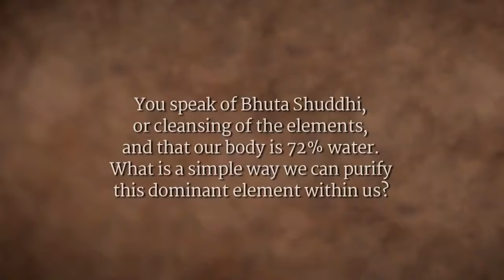The Right Way To Drink Water Sadhguru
አመሰግናለሁ